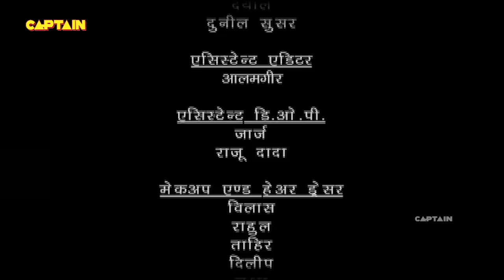Baalveer ( बालवीर ) Full Episode 812 || Dev Joshi, Karishma Tanna